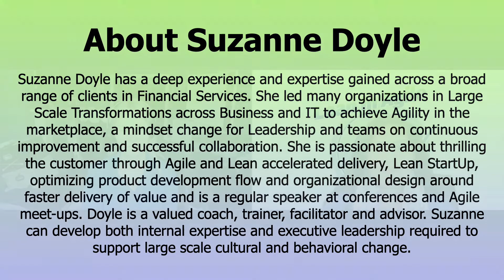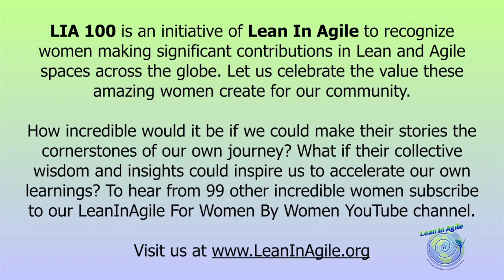Lean In Agile for Women - LIA100 with Suzanne Doyle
LIA 100 is an initiative of Lean In Agile to recognize women making significant contributions in Lean and Agile spaces across the globe.

Suzanne Doyle with Padmini Nidumolu

About Suzanne Doyle
Suzanne Doyle has a deep experience and expertise gained across a broad range of clients in Financial Services. She led many organizations in Large Scale Transformations across Business and IT to achieve Agility in the marketplace, a mindset change for Leadership and teams on continuous improvement and successful collaboration. She is passionate about thrilling the customer through Agile and Lean accelerated delivery, Lean StartUp, optimizing product development flow and organizational design around faster delivery of value and is a regular speaker at conferences and Agile meet-ups. Doyle is a valued coach, trainer, facilitator and advisor. Suzanne can develop both internal expertise and executive leadership required to support large scale cultural and behavioral change.